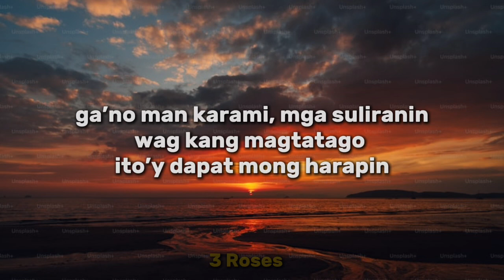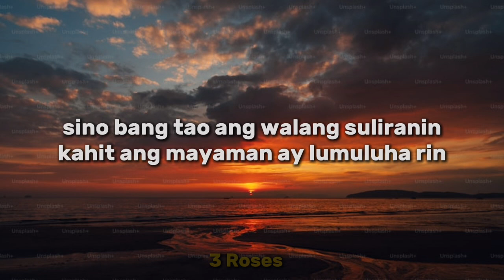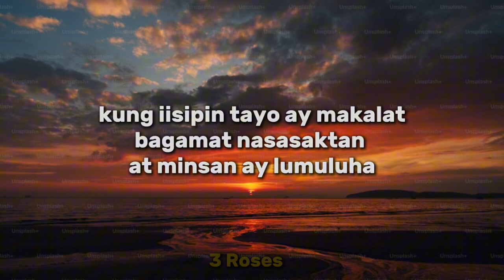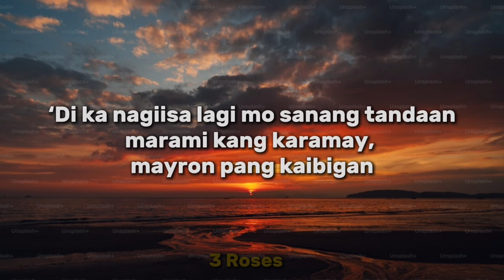Pagsubok- Freddie Aguilar (Lyrics) 3 Roses